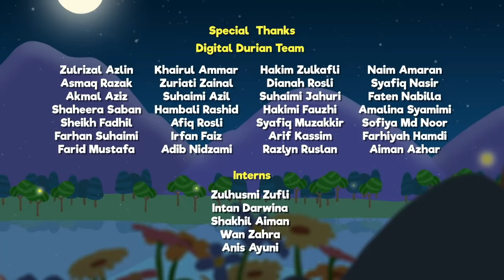Ramadan Mission | 30 Days Ramadan | Omar & Hana English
How's your fast today friend? The fasting mission was a success, right? Alhamdulillah!